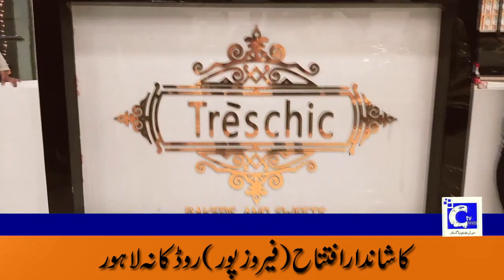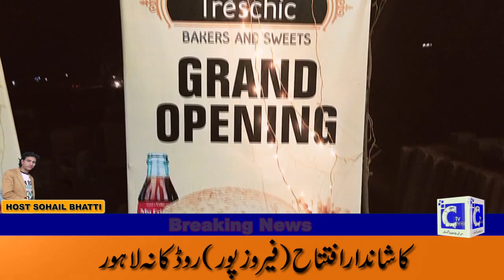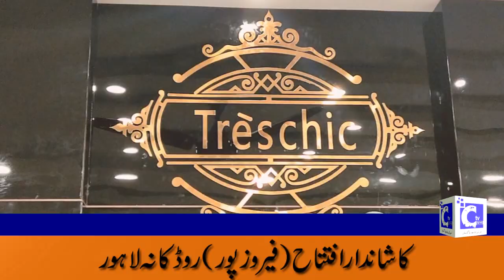TRESCHIC BAKERS AND SWEET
CTVNEWS PAKISTAN
HOST SOHAIL BHATTI
0304:4119939